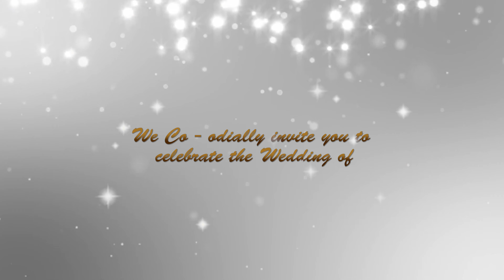Indian Wedding invitation video | Royal Wedding Invitation Video | Free & Blank Video 0211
An elegant and royal Wedding invite makes a perfect announcement. Invite your Friends & Family with this beautiful save the date wedding invite!

Other Wedding Invitation Videos Link:-